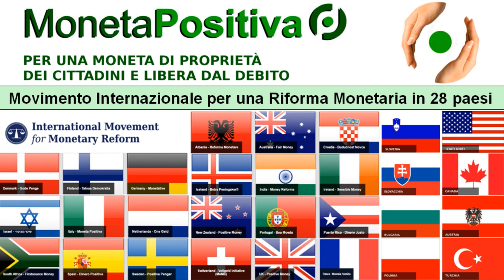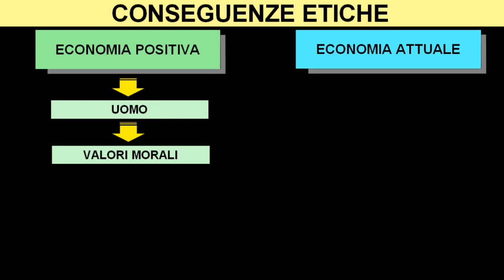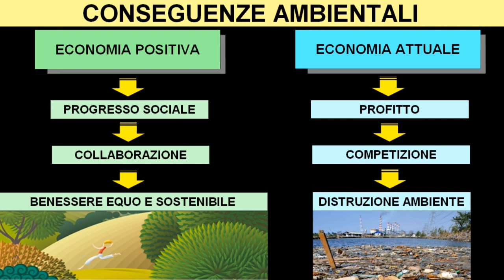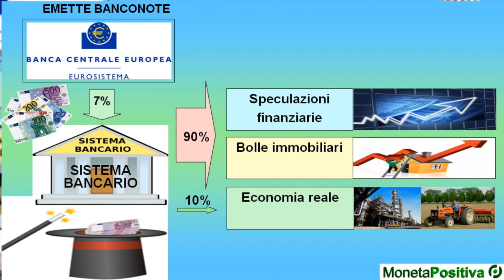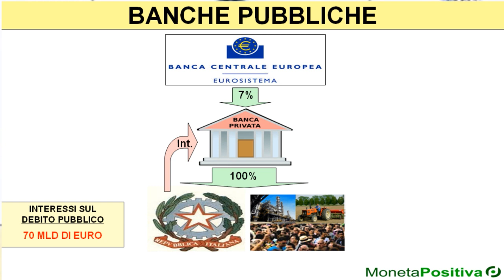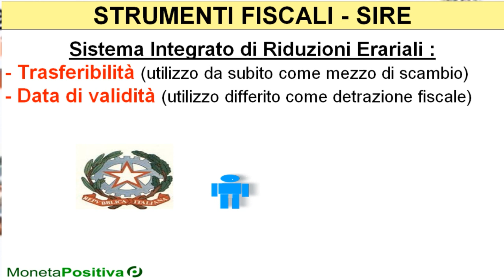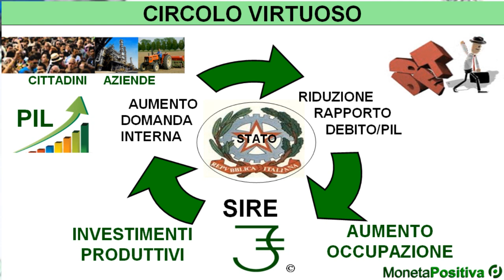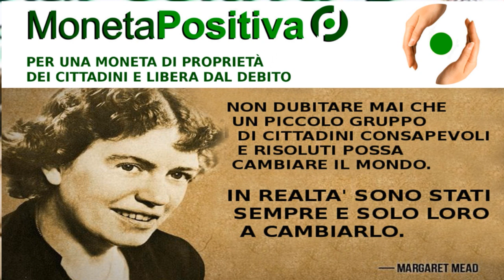Convegno Senato - 16 luglio 2019 - Fabio Conditi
Estratto dell'intervento di Fabio Conditi, Presidente dell'Associazione Moneta Positiva, al convegno trasmesso in streaming "Uscire dalla crisi economica: riflessioni e prospettive", organizzato il 16 luglio 2019 presso la sala Koch del Senato dai Senatori Sabrina Ricciardi e Mario Turco.
Un evento importante, coraggioso, molto partecipato e impreziosito dagli interventi dei Senatori Elio Lannutti, Stanislao Di Piazza, Laura Bottici, Emiliano Fenu, dal Deputato Pino Cabras del Movimento 5 stelle e dai tecnici Fabio Conditi e Nino Galloni.
I relatori - moderati dal giornalista Luca Antonio Pepe - hanno analizzato le cause della crisi e le conseguenze nell'economia, dallo spread al debito pubblico, dalla mancanza di denaro per investimenti e occupazione all'impossibilità di garantire i livelli minimi essenziali. Sono state così illustrate alcune soluzioni potenzialmente attuabili per uscire dalla crisi economica.